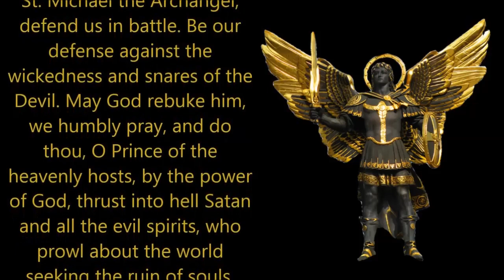Dancing in Vienna Cathedral